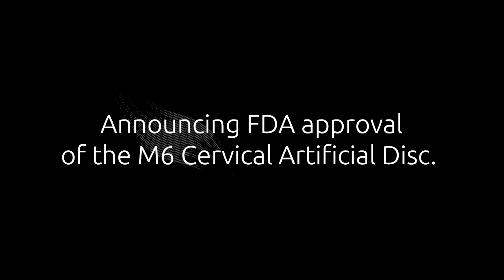Announcing FDA approval of the M6 artificial cervical disc | Dr. Todd Lanman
I'm pleased to share this great news. I've been selected as the premier surgeon in the in the Greater Los Angeles area to offer this newly FDA-approved device for my artificial cervical disc replacement patients.

As many of you are probably aware, new medical technology is always in development. The M6-C artificial cervical disc is unique because it better mimics the anatomic structure of a natural disc. It's actually been in service since 2006 in Europe, and there have been more than 45,000 implants outside of the U.S. with great post-operative results.

Dr. Todd Lanman is a board-certified neurosurgery specialist practicing medicine for 25 years with a private practice in Beverly Hills, CA. He specializes in the treatment of spinal disorders and is a leading clinical advocate for artificial disc replacement surgery. He is a professor at the University of California Los Angeles, and a member of the Cedars-Sinai Institute of Spinal Disorders.

As a leading innovator in the treatment of spinal disorders, as well as a media educator and contributor, Lanman has published more than ten peer-reviewed articles, as well as book chapters on topics relating to neurological surgery, and has presented more than two dozen papers at national and regional medical society meetings. He has been tapped by colleagues to be the principal medical investigator on a broad swath of clinical trials for motion preserving surgeries and artificial disc replacement devices, most recently the Prestige LP and M6, with the former recently receiving FDA pre-market approval in 2016 with his continuous support and advocacy.

Part of his constant advocacy for patients stems from his own experience as a patient. His unique insights helped him develop a program called "4D Health Process." The "process" helps him guide patients to think about their health more comprehensively and holistically. The process also incorporates some different factors including one’s age, daily lifestyle, nutrition, hormone status, physical exercise routine, and of course spine and joint health to paint a complete picture of one’s health from a four-dimensional perspective.

The "4D" program relies on his meticulous analysis of each patient's current physical condition, their lifestyle, and treatment goals. He uses his decades of knowledge and expertise to shift the emphasis for how we view healthy living, aging, and the treatment of spinal disorders. His unique medical treatment approach helps him map out an entire preventative and forward-thinking strategy to help his patients live an active, healthy life, with the full natural movement of their spine. His stated goal is to help patients be greater than "better."

Dr. Lanman graduated from Northwestern University School of Medicine, Chicago, IL with top honors and is a member of the Alpha Omega Alpha Honor Medical Society. He completed a general surgery internship and neurological surgery residency at UCLA. He is an active member of many professional societies and organizations including the American Association of Neurological Surgeons (AANS), Congress of Neurological Surgeons (CNS), International Society for the Advancement of Spine Surgery (ISASS), North American Spine Society (NASS), and Fellow American College of Surgeons. He is a Diplomate of the American Board of Neurological Surgery, a Fellow of the American College of Surgeons, and a Fellow of the American Association of Neurological Surgeons (FAANS).

CREDITS